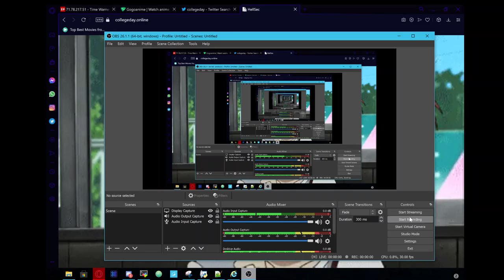your gonna need some beer and weed if your watching this shit XD